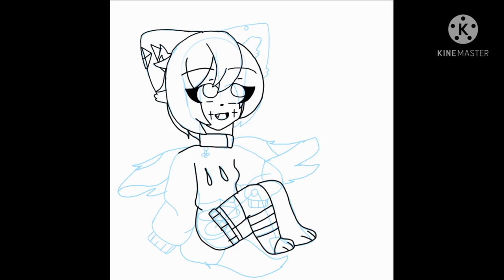fanart for reytopwolfy speedpaint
this was a fanart for reytopwolfy and i hope she likes it! and i hope you like this too!
original:cleal